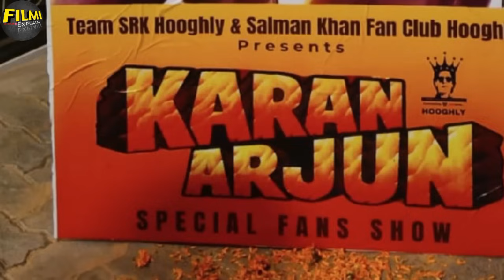Karan Arjun (Day-2) बड़ी छलांग 😱 Shocking Box Office Collection | Karan Arjun Re Release Collection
Karan Arjun Box Office Collection Day 1

Karan Arjun Box Office Collection

Karan Arjun Box Office

Karan Arjun Collection

Karan Arjun Day 1 Box Office Collection

Karan Arjun First Day Box Office Collection

Karan Arjun Re Release Collection

Karan Arjun Movie

Salman Khan

Shahrukh khan

Kajol

Amrish Puri